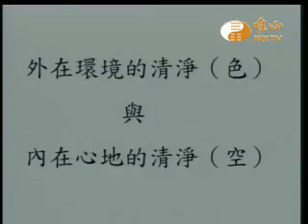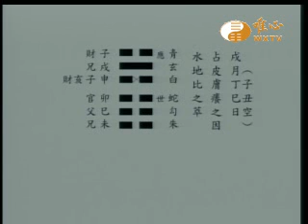唯心世界之五觀--清淨觀論文暨證道發表會 2014-11-05【唯心論壇390】｜ WXTV唯心電視台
WXTV唯心論壇
唯心世界之五觀 清淨觀論文暨證道發表會 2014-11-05 元峰 元瑜
『唯心論壇』每週六、日08:30~09:00首播